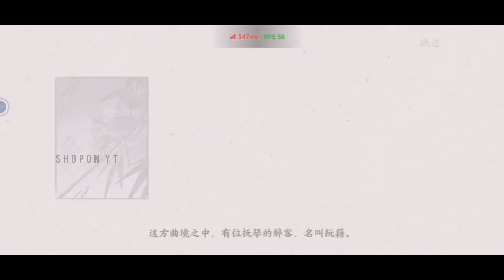曲中剑 (测试版)The Sword in the Song_gameplay Android/Ios Mobile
The sword in the song chaines version gameplay android ios mobile 曲中剑 (测试版) beta version gameplay chinese version gameplay mmorpg gameplay